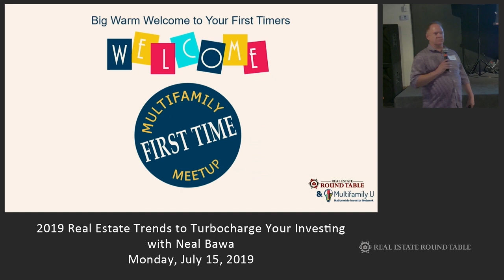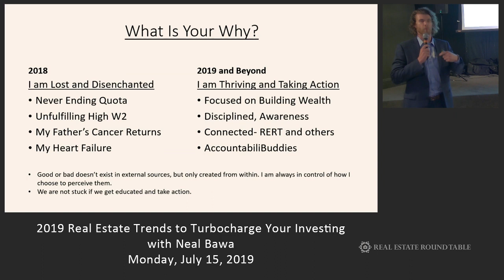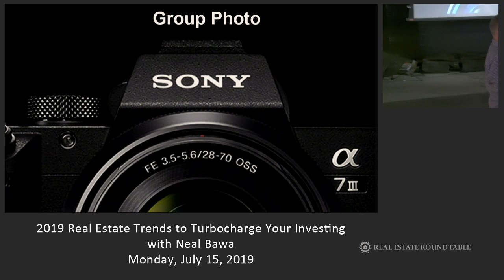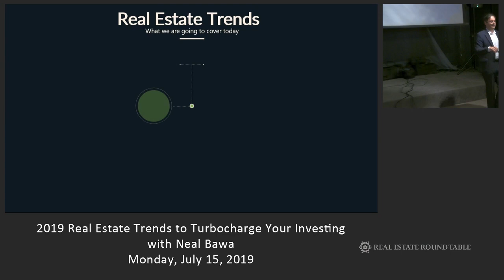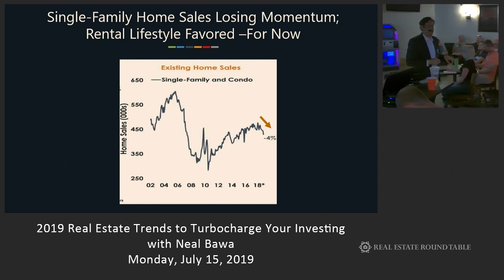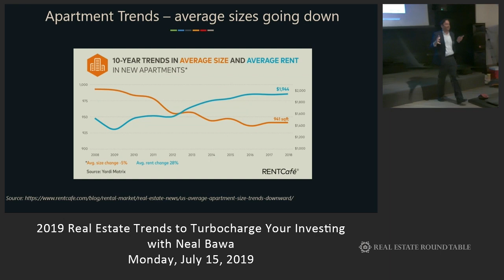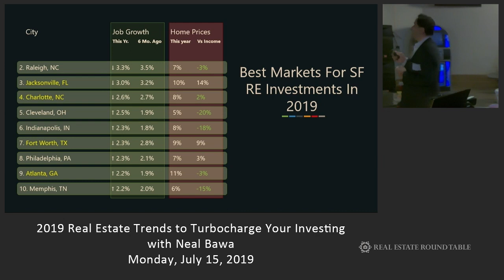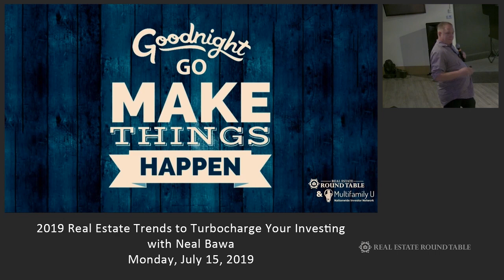Neal Bawa: 2019 Real Estate Trends - MFU w/ Real Estate Round Table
Neal Bawa presents 2019 Real Estate Trends to Turbocharge Your Investing at the Real Estate Round Table Meetup on July 15, 2019.